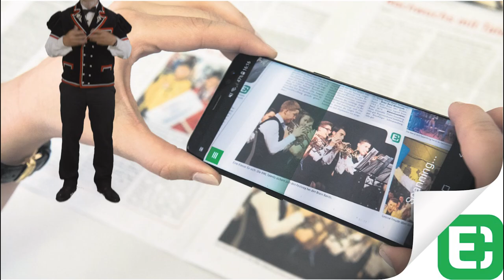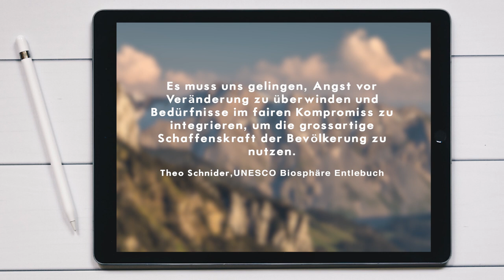UNESCO Biosphäre Entlebuch - Digi-Tal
Dass die UNESCO Biosphäre Entlebuch in Sachen Nachhaltigkeit und integrativem Tourismus die Nase ganz vorne hat, dürfte vielen Schweizern bekannt sein. Was viele aber nicht wissen, die Region hat es auch digital und kommunikativ faustdick hinter den Ohren. Hier spielt die Biosphäre ihre unbändige Innovationskraft und die ausgeklügelte Vernetzung von Umwelt, Wirtschaft und Gesellschaft voll aus.